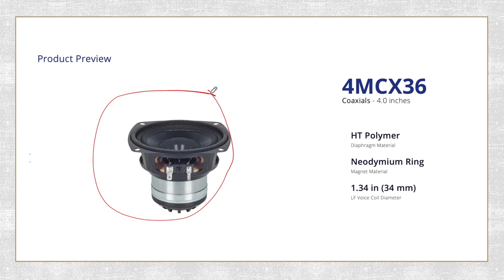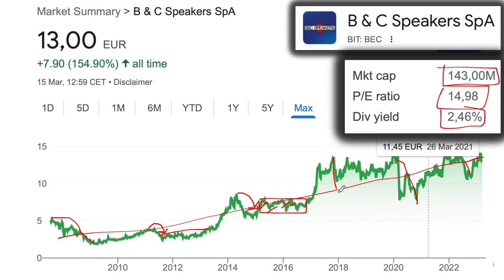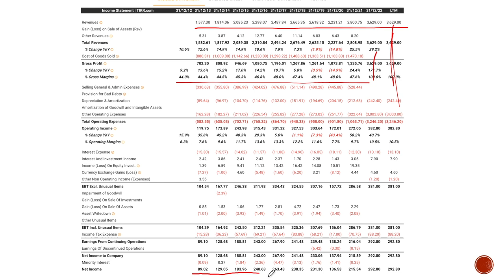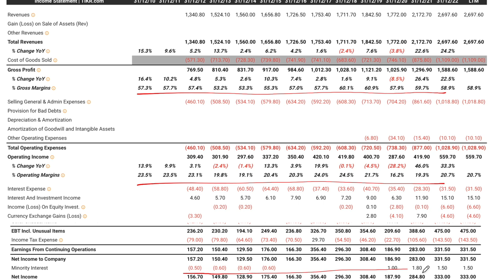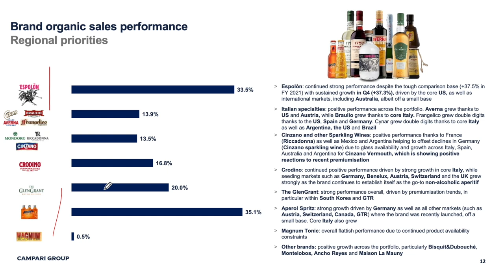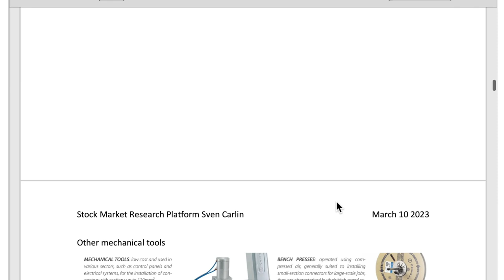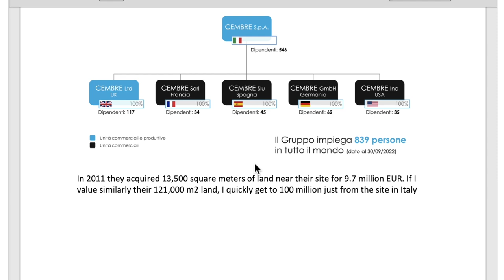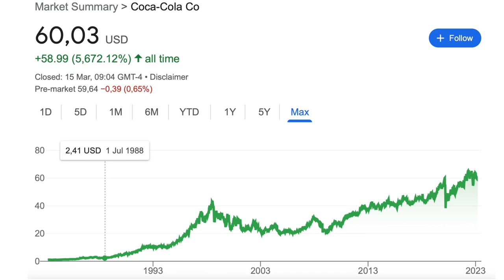Small Cap Niche Stocks (B&C Speakers, Brembo, Campari, Cembre)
4 niche small cap stocks that many you have asked about, enjoy the analysis.

0:00 Niche Stocks
0:50 B&C Speakers Stock
3:45 Brembo Stock
5:52 Campari Stock
8:00 Cembre Stock

I am also a book author:
Modern Value Investing book: